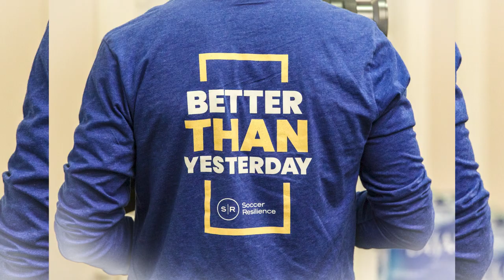Dr Brad Miller, Founder of Soccer Resilience on Importance of Mental Wellness among Athletes, MWR #3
Dr. Brad Miller is a Licensed Clinical Psychologist with over 22 years of experience. He has been working individually with youth, college, and professional athletes for over 20 years. He founded @SoccerResilience with Former @ColoradoRapids player Wells Thompson. Soccer Resilience offers mental skills training, mindfulness techniques, and one-on-one sessions with professional players to help athletes cope with the various challenges they may face.

In the third episode of @WeAreMentallyUnited, Dr. Brad shares how he started Soccer Resilience, how it supports the four pillars of U.S. Soccer, what resources they offer, and how they help athletes who may be struggling with mentalhealth issues. So, sit back, relax, and let's dive into the conversation with Dr. Brad Miller.